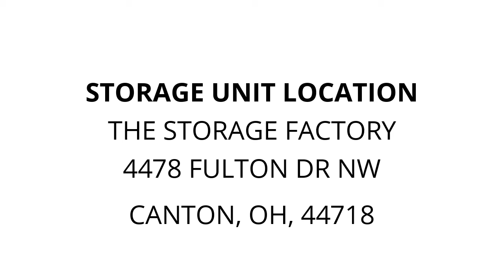The Storage Factory - Unit 316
box, papers, chair, Misc-items